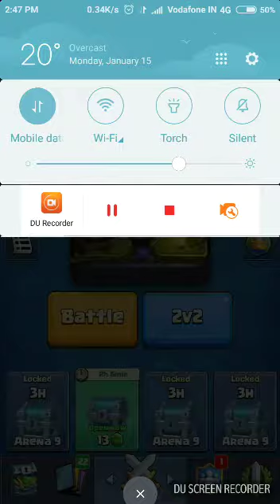Unlocking the new lightning chest in clash royale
Hi friends I am here to show you the opening of lightning chest in clash royale of arena 9.